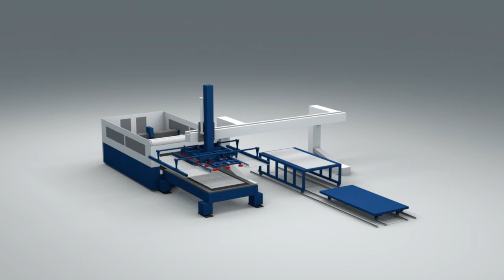SENFNEG Automatic loading and unloading system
Laser loading and unloading robots can realize more economical and safe production through automatic loading and unloading.
The loading and unloading device forms the most compact automation unit of the warehousing system through the linear axis. The system consists of a laser cutting machine, a laser loading and unloading robot, and an electric exchange trolley.